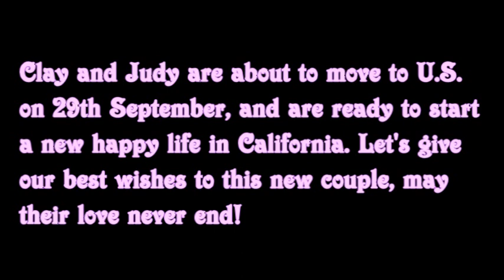Sand Painting Love Story Ex2 (english subtitles)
Have your own romantic tale drawn in sand and preserved in digital video. Propose to your love, engage your wedding guests or simply give it to him or her as a very meaningful birthday, Valentine's or anniversary present!